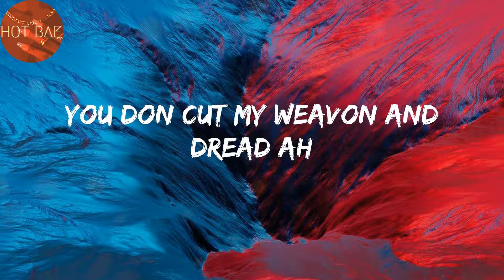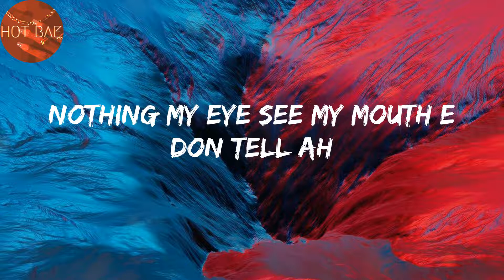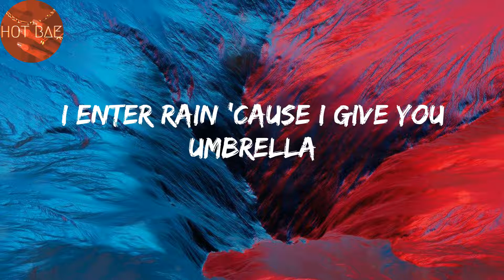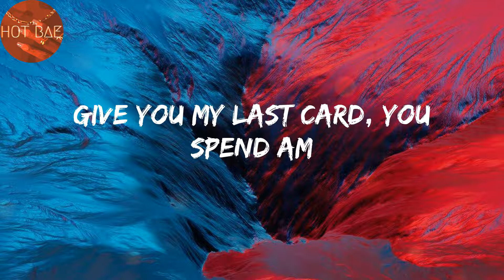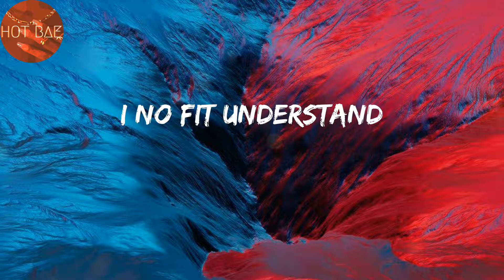Understand - Omah lay (Lyrics)